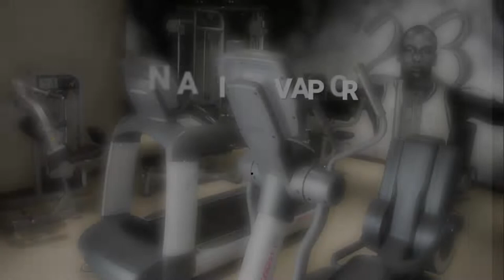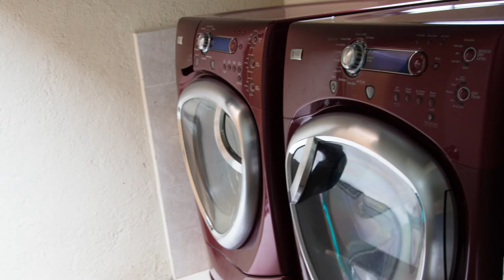LUJOSA RESIDENCIA / KLOSTER SUMIYA - 13675